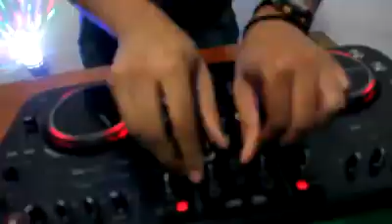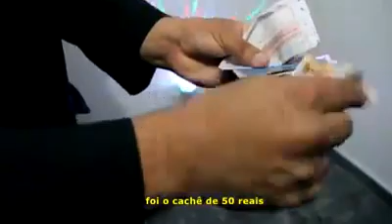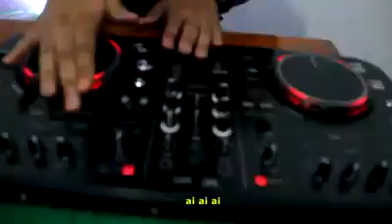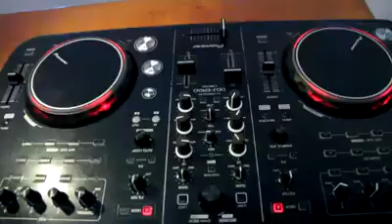Deejay de 50 reais paródia